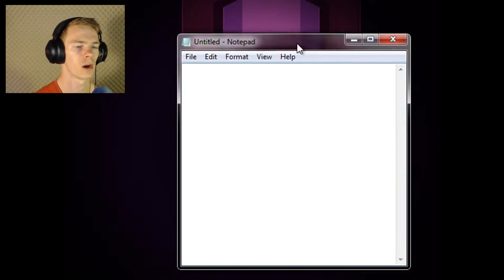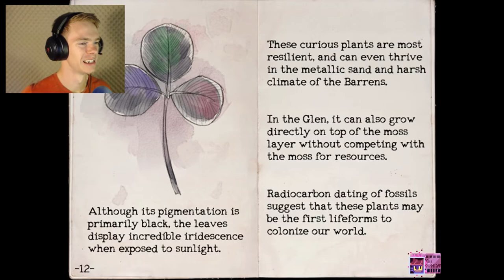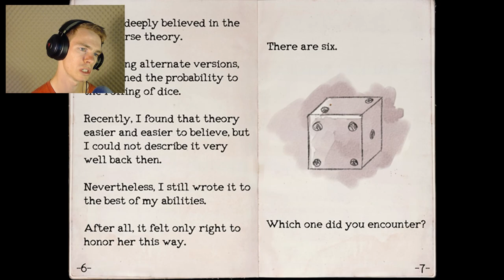Library Card Hunt | OneShot | Eps. 8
Finally I have found the library card!